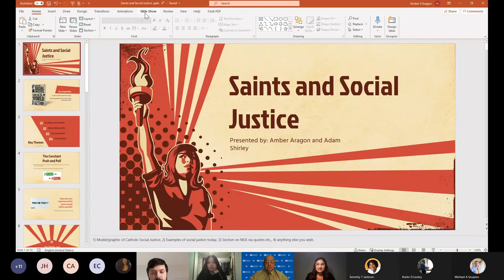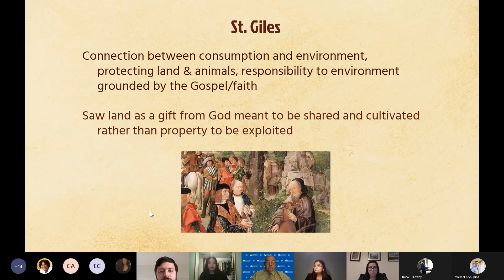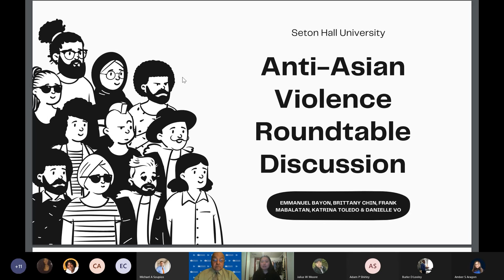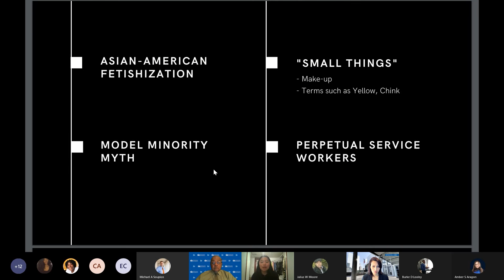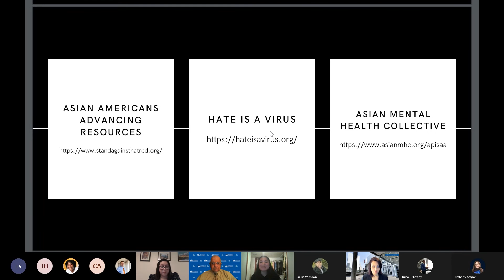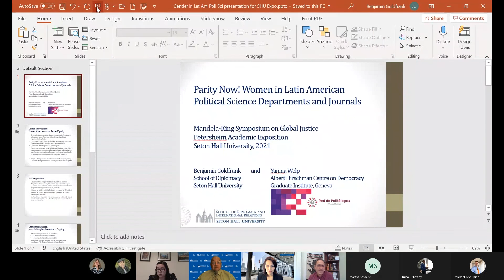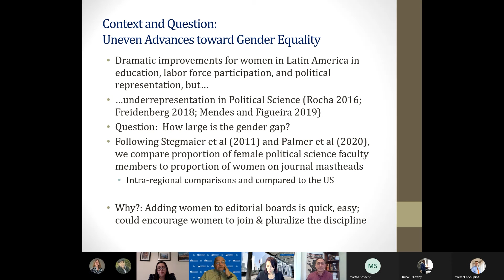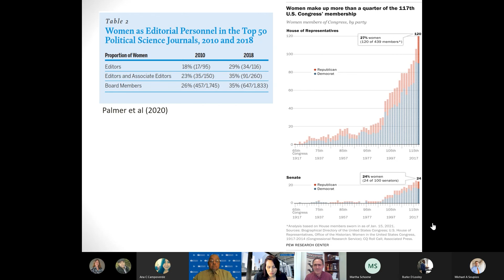Mandela-King Symposium on Global Justice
MLK Scholars will present a review of Catholic saints who made contributions in the realm of social justice. Faculty will present research, or review directions in their disciplines or their personal perspectives, on diversity, equity and inclusion – all devoted to the visions and energies of Mandela and King Jr. They will also discuss what advocacy efforts the men might collaborate on in today's society.